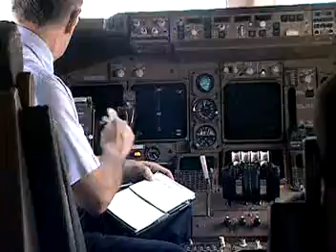Aviation Jobs On WoogleMe.com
Aviation Jobs That Inspect aircraft, maintenance procedures, air navigational aids, air traffic controls, and communications equipment to ensure conformance with Federal safety regulations.